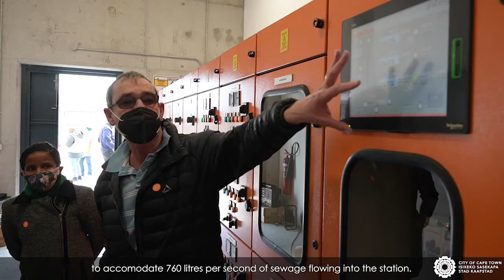City pumps R82m into Retreat sewer system upgrade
The City’s Executive Mayor Alderman Dan Plato and Mayoral Committee Member for Water and Waste Alderman Xanthea Limberg, alongside project manager Brian Thomson, who is retiring after 42 years of service, launched the new R82 million Retreat sewage pump station on Tuesday, 17 August. This is part of the City’s Water and Waste Directorate’s plan to invest R426 million into the upgrading of sewage pump stations and related sewer infrastructure over the next 10 years.